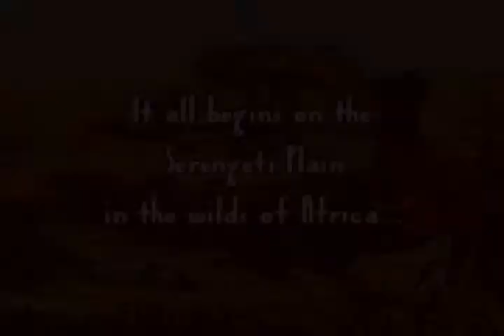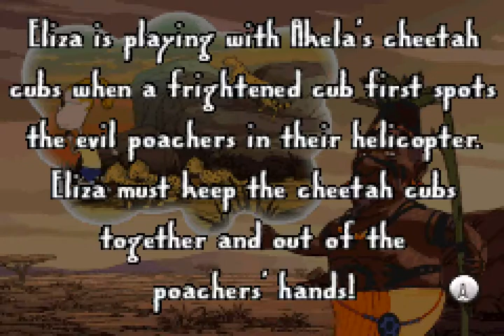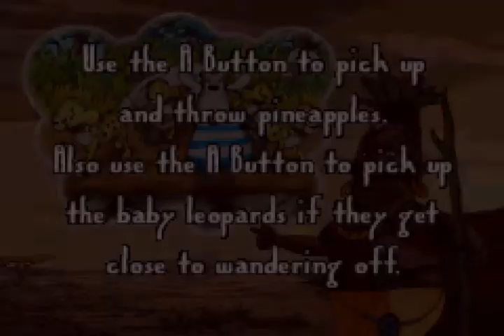Let's Play GBA 752: The Wild Thornberrys Movie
I thought the previous Wild Thornberrys game was awful... but this is really bad. Each level is more obnoxious than the last. It's like a collection of every minigame you hate all rolled into one.